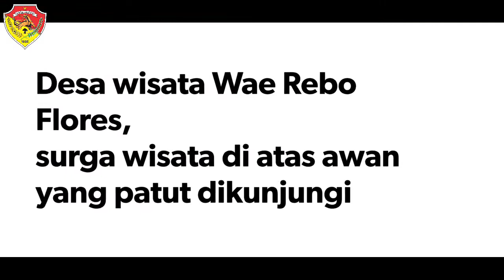Desa wisata Wae Rebo Flores,surga wisata di atas awan yang patut dikunjungi